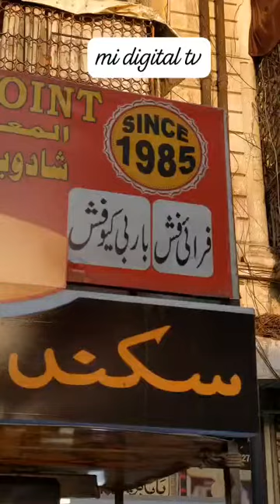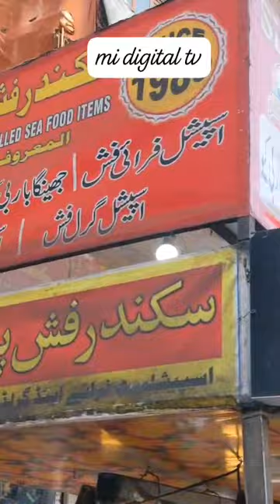Sikandar fish point burns road’s famous fish. Sikandarfishpoint🔥🤪🐟🐬